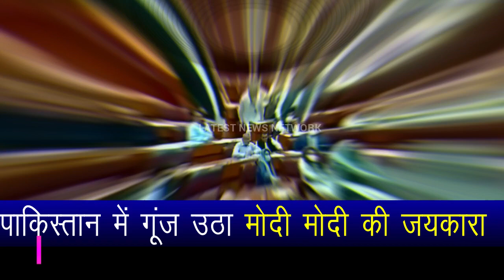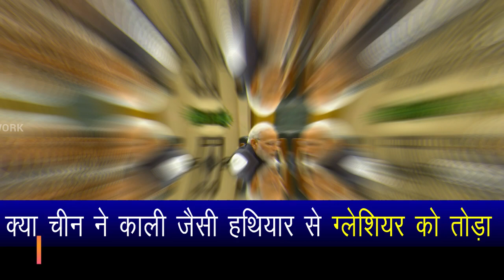How Ch@moli dev@station became a gift of # Modi - Modi cheered in P@kist@ni House